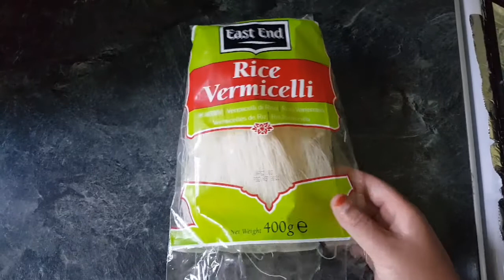HOW TO MAKE FALOODA AT HOME /VERY EASY AND SIMPLE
Hi everyone, today I will share with you my falooda recipe.